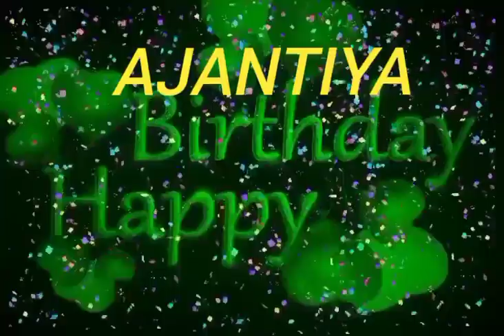Ajantiya Name Happy Birthday to you Video Song Happy Birthday Song with names